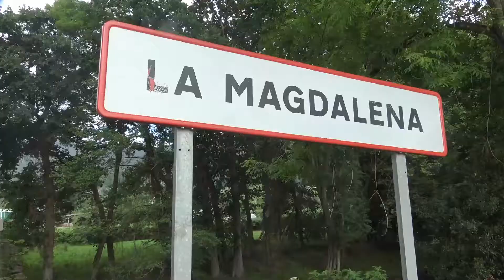Victor Colina | Subida a la Magdalena - Hoyomenor 2021 | Ya Car Cross